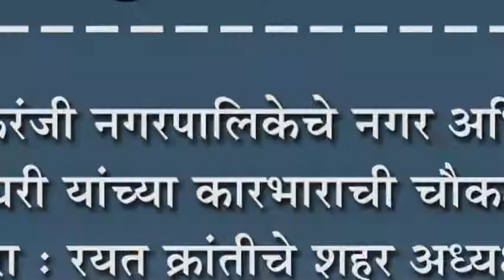इचलकरंजी नगरपालिकेचे नगर अभियंता चौधरी यांच्या कारभाराची चौकशी करा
इचलकरंजी नगरपालिकेचे नगर अभियंता चौधरी यांच्या कारभाराची चौकशी करा : रयत क्रांतीचे शहर अध्यक्ष विनायक कलढोणे बसले उपोषणाला